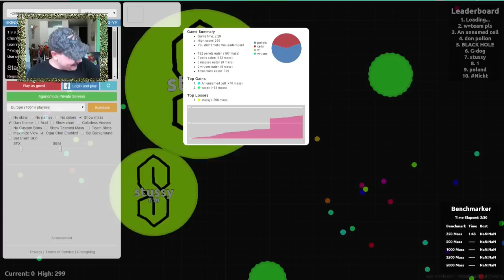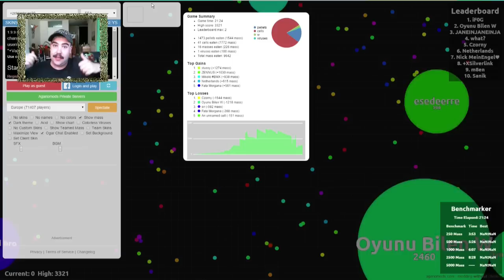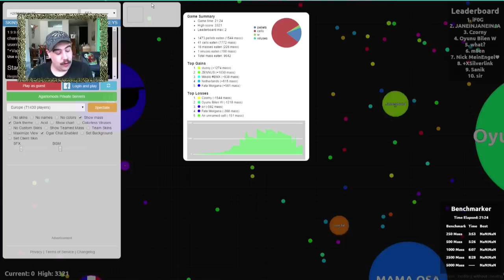Ik Moet Groeien (Agar.io)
Vol met Updates lol, momenten en antwoorden op recente vragen